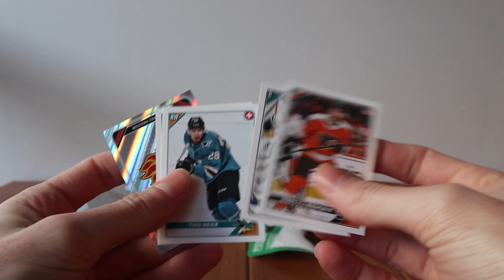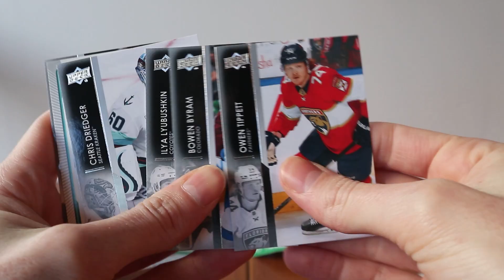Quick rip of 2 loose packs of 2021-22 Upper Deck Series Two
More loose pack pulls - why do I bother with these?